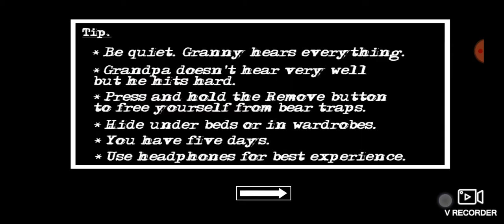granny chapter 2 escape ending